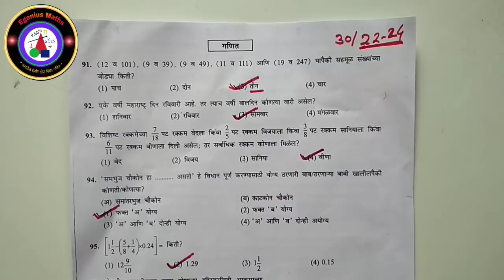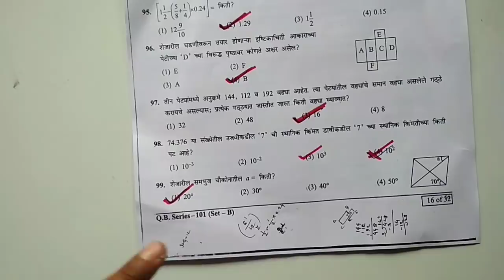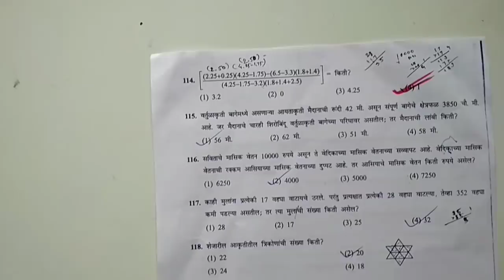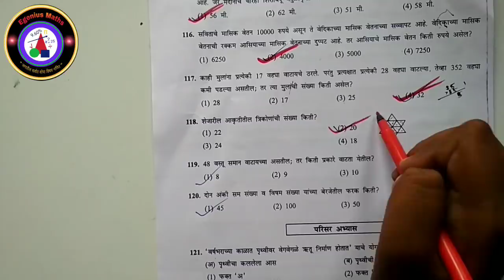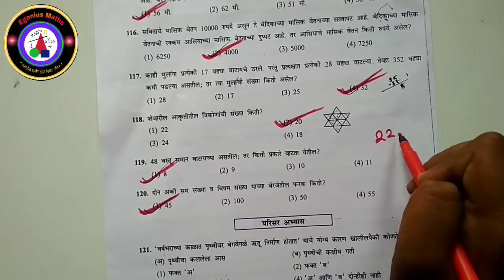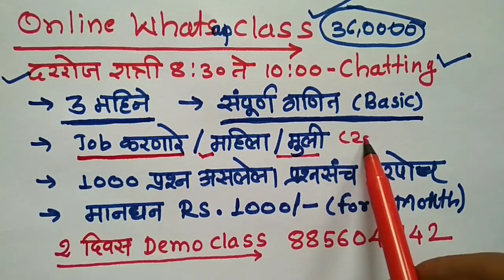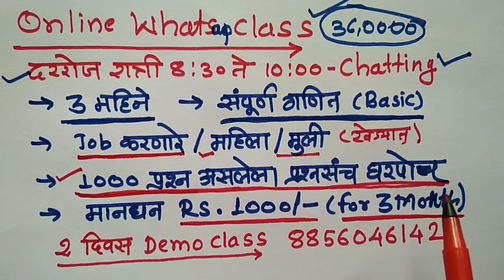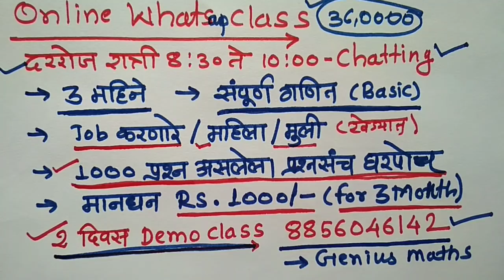TET Paper 1 answer key maths question